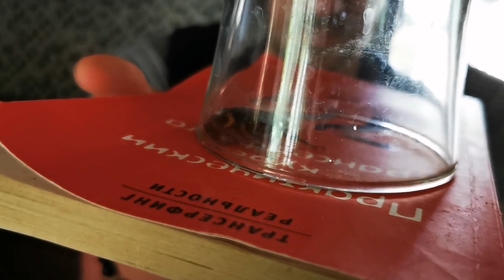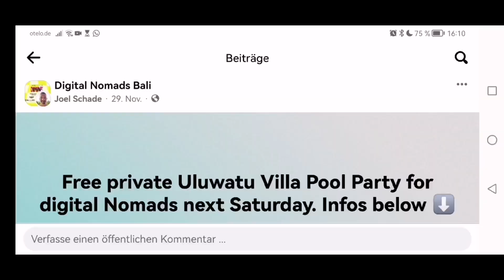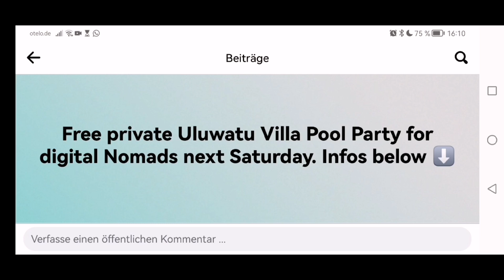Uluwatu Homeparty mit Fremden gone wrong? | Bali 2022 Vlog #18